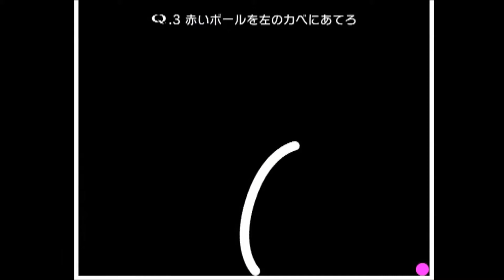Q お皿のQ STAGE 3 1-stepでの攻略